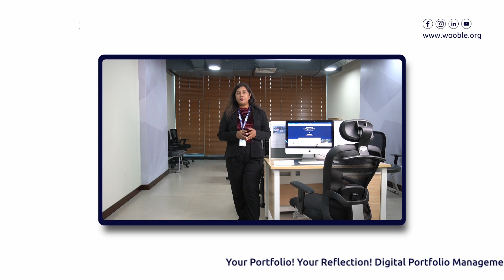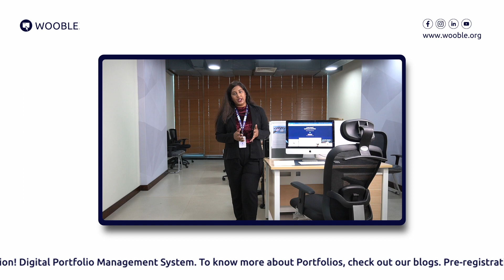Portfolio or CV? When to use them.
Hello Guys!
In this video, we will address the usual confusion students have in their mind about Portfolio and CV. We will also explain when to use portfolio and CV.